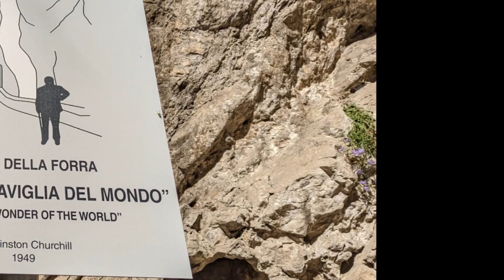James Bond Road Lake Garda on Vespas the Strada della Forra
Following the route of the Quantum of Solace car chase. We head off on a mission to find the best view of Lake Garda and Cappucino!